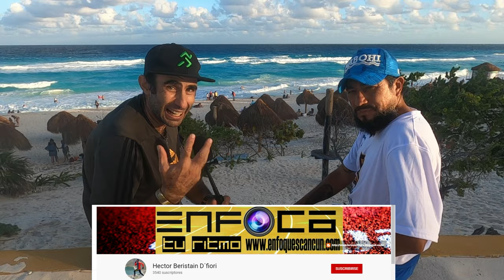Entrevista Daniel Osorno que cruzo México Corriendo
Interesante entrevista a Daniel Osorno que cruzo la república Mexicana en 142 días